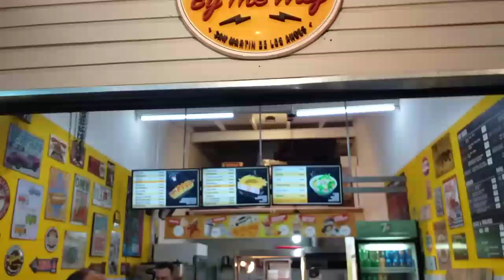Já cheguei em San Martin de los Andes?? Argentina, 25h de viagem